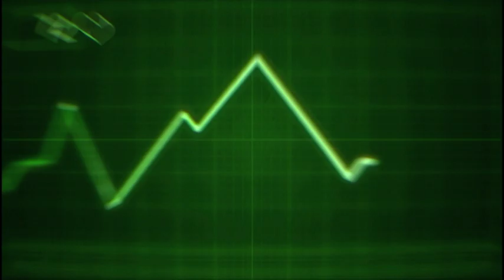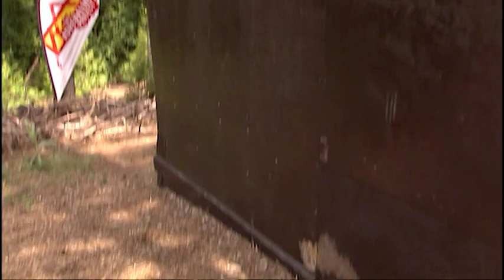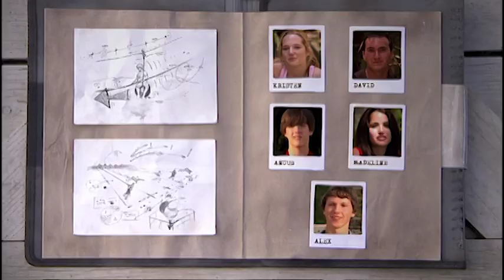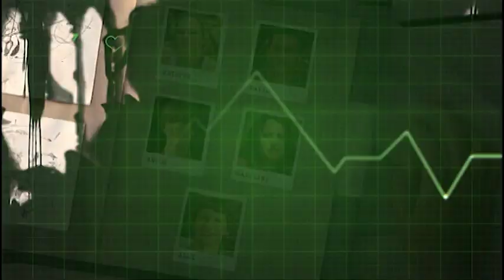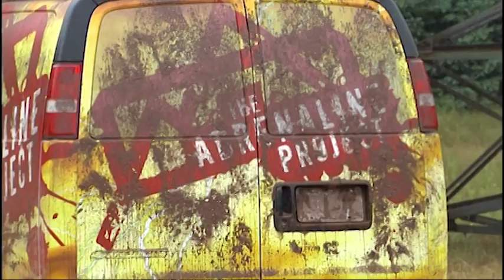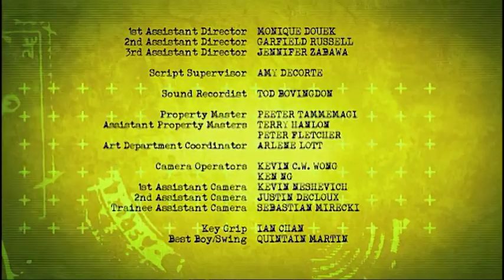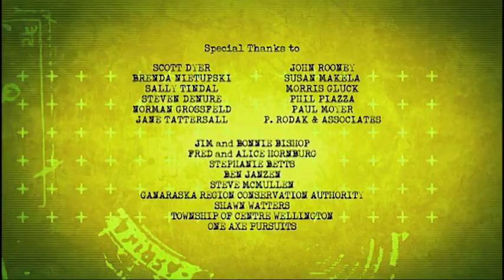The Adrenaline Project - Season 1 - Episode 3 - Zipline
“Cargo” shows even a simple looking challenge can be difficult and “Resistance is Futile” proves The Adrenaline Project is about brains as much as brawn.

In The Adrenaline Project, thrill-seeking teens train and compete head-to-head as they are pushed to their limits both physically and mentally for a shot at glory (and prizes!).  Cameras are rigged up in the most outrageous and precarious positions to catch all the gruelling action as contestants push themselves through boot camps and challenges that test the skill, strength, speed and endurance they’ll need to complete in the each episode’s adrenaline-filled mystery event.

As they wakeboard, zipline, riversurf, white water kayak or even bungee jump their way to the champion title, with teeth clenched and cameras following them every step of the way, we see the fears, the frustrations and the anticipation of our contestants as they struggle to conquer a challenge unlike anything they’ve experienced before.

The Adrenaline Project was produced in association with YTV (Canada) and 4Kids/Fox (U.S.).